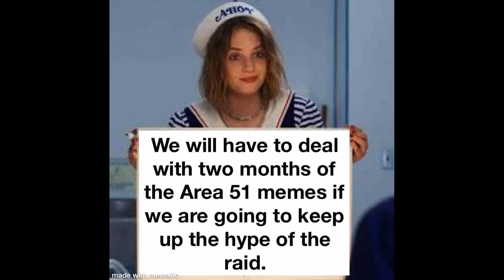AREA 51 Raid - Meme Compilation